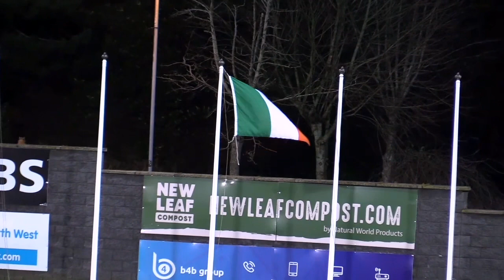Conor McGinty || Irish National Anthem - Amhrán na bhFiann || Derry City - President of Ireland Cup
Conor McGinty performing the Irish National Anthem “Amhrán na bhFiann” live at The Ryan McBride Brandywell Stadium at The President of Ireland Cup Final. Derry City v Shamrock Rovers. In attendance was The President of Ireland Michael D Higgins, the Northern Ireland Secretary of State Chris Heaton Harris, President of The FAI Gerry McAnaney & FAI Chief Executive Jonathan Hill. Derry City won the Cup with a 2-0 victory.

Conor became the first person to ever sing the National Anthem for the President of Ireland in Derry and the first to ever sing it in The Brandywell Stadium